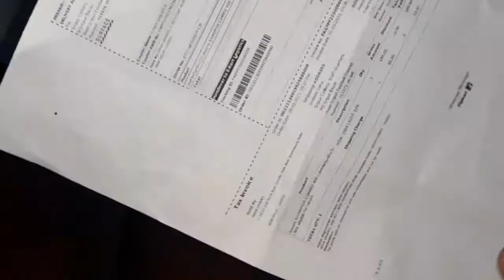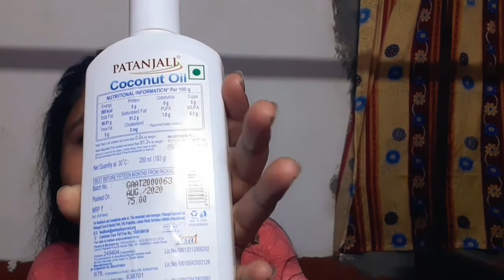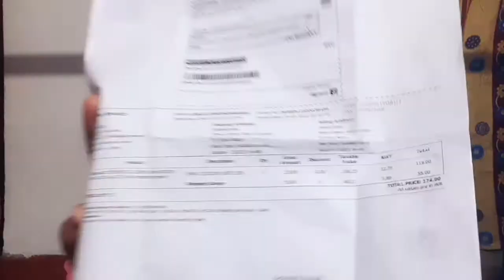Bengali vlog Flipkart এমন Listing Approved করে ? Vlogging করবো নাকি এই সব দেখবো🤔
published on 10 th march 2021

Bengali vlog Flipkart এমন Listing Approve করে ? Vlogging করবো নাকি এই সব দেখবো🤔